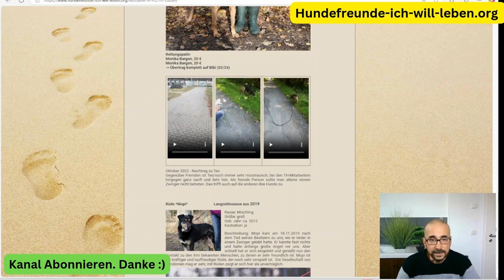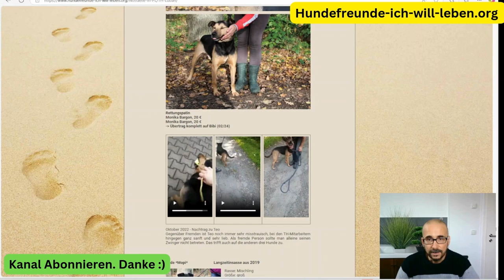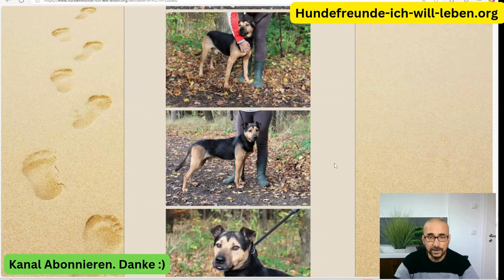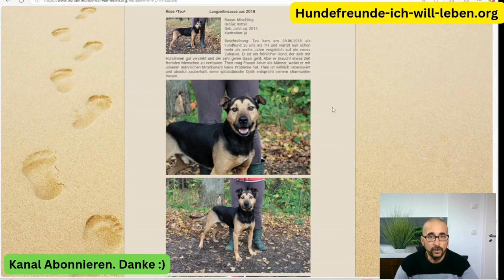Hund Teo – Fröhlicher Langzeitinsasse mit liebenswertem Wesen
Teo – Fröhlicher Langzeitinsasse mit liebenswertem Wesen

**Rasse:** Mischling
**Größe:** Mittel
**Geburtsjahr:** ca. 2014
**Kastriert:** Ja

Teo ist seit dem 28. Juni 2018 im Tierheim und wartet nun schon über sechs Jahre auf eine Chance. Der fröhliche Rüde liebt Spaziergänge und versteht sich gut mit Hündinnen. Fremden gegenüber zeigt er sich misstrauisch und benötigt Zeit, um Vertrauen aufzubauen – besonders bei Männern. Mit den Tierheim-Mitarbeitern ist er sanft und liebevoll. Seine spitzbübische Optik passt perfekt zu seinem charmanten Charakter.

Teo sucht ein ruhiges Zuhause bei geduldigen Menschen, die ihm Sicherheit geben und sein Potenzial entdecken möchten. **Wer schenkt Teo ein neues Leben?**